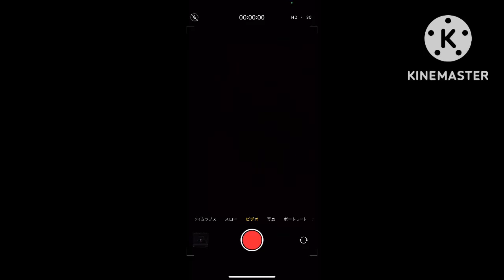カモ電op Success! (鉄道pv)